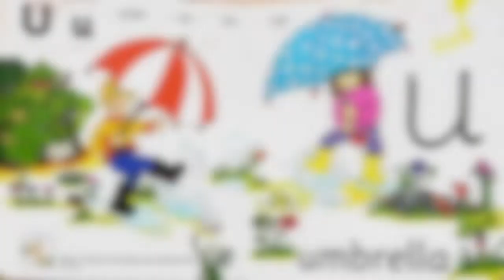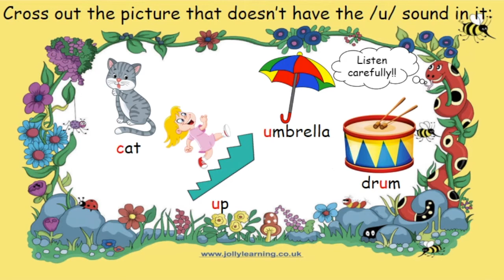Letter u jolly phonics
This is an educational video for kids, it teaches the /u/ sound in an interactive way based on jolly phonics' program. Children will learn
everything about letter u from sound to action and formation in addition to a story about it and a song. And at the end there is a craft about the letter to help students/kids/children have fun with the sound while learning.